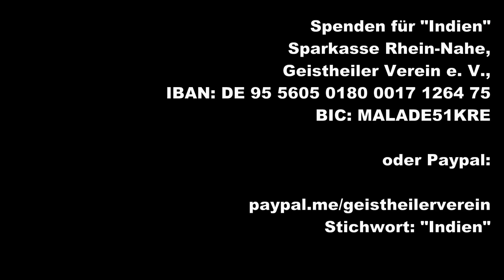Eine extreme Trockenheit in Indien - Jolanda bittet um Hilfe für die armen Menschen in Not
Bankverbindung: Sparkasse Rhein-Nahe, Geistheiler Verein e. V., IBAN: DE 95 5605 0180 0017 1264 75, BIC: MALADE51KRE